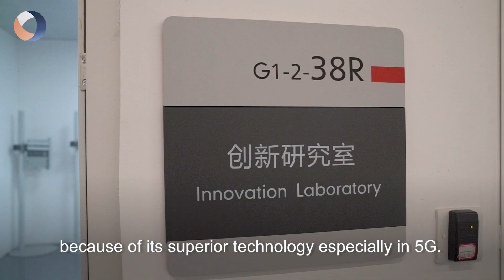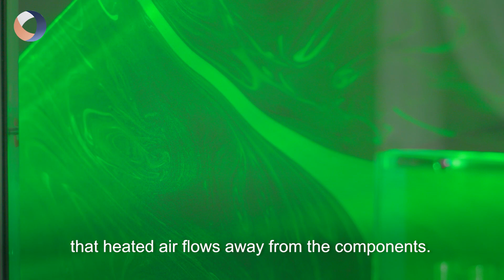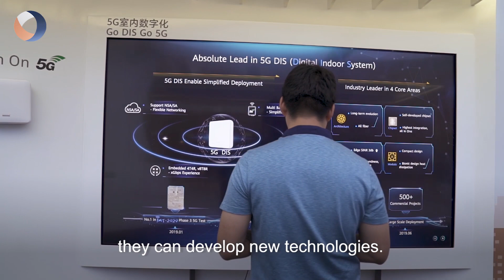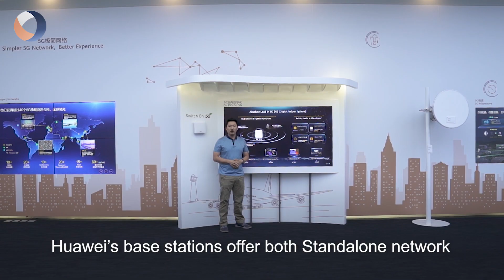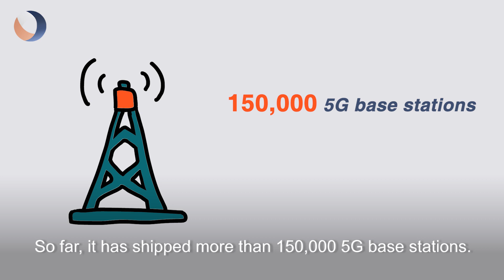What's powering the famous tech company Huawei?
According to Huawei, 4G changed our life and 5G will change the society. What's powering Huawei to do all the work? Check the video to see more.